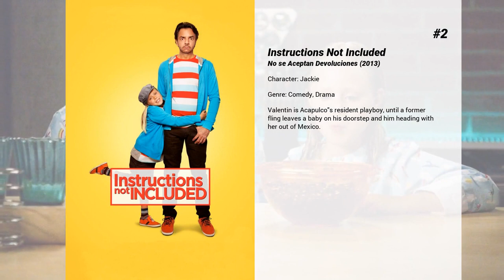Best Karla Souza movies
Welcome to... Best Karla Souza movies! In our channel you will find hundreds of TOPS and rankings of the best films of all genres, actors and nationalities.

Best Karla Souza movies presents...

11. Jacob's Ladder
After losing his brother in combat, Jacob Singer returns home from Afghanistan -- only to be pulled into a mind-twisting state of paranoia. Singer soon realizes that his sibling is alive but life is not what it seems.

10. From Prada to Nada
A whimsical fish-out-of-water story of two spoiled sisters: Nora (Camilla Belle), a law student, and Mary (Alexa Vega), an undergrad party girl, living with their father in a luxurious mansion in Beverly Hills. Mary has become so "90210" she refuses to admit she is of Mexican decent. When dad suddenly passes away, their posh lives are turned upside down. They discover they have been left penniless and are forced to move into their estranged aunt Aurelia's (Adriana Barraza) modest but lively home in the Latino-centric Boyle Heights neighborhood of East LA.

9. Sundown
High school seniors Logan and Blake prepare for an epic Spring Break as they travel to the beautiful and exotic Mexican beach resort of Puerto Vallarta hoping to hook up with their high school crushes. Surrounded by hot girls in teeny bikinis, the guys are truly in heaven. After meeting at a club, Logan falls for a mysterious local beauty named Gaby but then realizes the next morning, when his grandfather’s Rolex watch is missing, that she was after more than just his heart.

8. Suave Patria
Oscar and Arthur are two actors without fortune who survive unemployment with a routine street, where one represents the thief and the other to the police. Thanks to this performance are "hired" by Mr. Mauricio Tavares to play a practical joke on dangerous Don Antonio Robledo, a senior executive who suffer a fictional kidnapping for later culminate in a surprise party.

7. The Sleepover
Two siblings who discover their seemingly normal mom is a former thief in witness protection. Mom is forced to pull one last job, and the kids team up to rescue her over the course of an action-packed night.

6. Everybody Loves Somebody
On the surface, Clara Barron seems to have it all: a job as an OB-GYN; a great house in LA; and a loving family. But, the one thing Clara doesn't have figured out is her love life. Pressured by a family wedding in Mexico, Clara asks a co-worker to pose as her boyfriend for the weekend festivities,- only to be caught by surprise when her ex- boyfriend (and family favorite) suddenly shows up after disappearing from her life completely. Torn, Clara must decide between going back to the past or open her heart to new and unexpected possibilities.

5. Day Shift
An LA vampire hunter has a week to come up with the cash to pay for his kid's tuition and braces. Trying to make a living these days just might kill him.

4. Love Taste like Chocolate
After losing her boyfriend, Moni decides to focus on her thesis, which consists on chocolate pastry-making. When she starts seeing other guys, the ghostly figure of her abusive boyfriend Javi appears, provoking funny situations since Moni is the only one who sees him.

3. Don't Blame the Kid
After a one-night stand results in pregnancy, a young woman decides to become partners with the emotionally immature father-to-be.

2. Instructions Not Included
Valentin is Acapulco's resident playboy, until a former fling leaves a baby on his doorstep and him heading with her out of Mexico.

1. We Are the Nobles
Tells the "riches to rags" story of the Nobles, three upper-class twenty-somethings that appear to have no limits to their checkbooks, and no direction in their lives. Until one day, their father tries to teach them a lesson by staging a financial scandal that forces the whole family to escape to an old house in the poor side of town, and leads the "kids" to do what they haven't done before: get jobs.